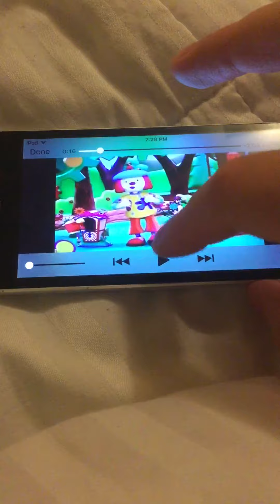JoJo’s Circus JoJo sings Let’s do the Koo Koo Dances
JoJo’s Circus JoJo sings let’s do the Koo Koo dance